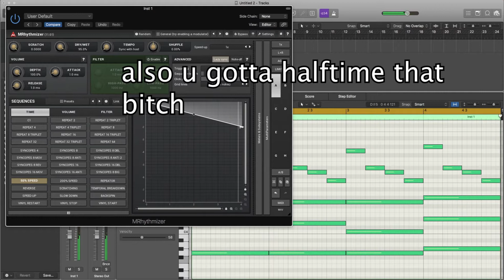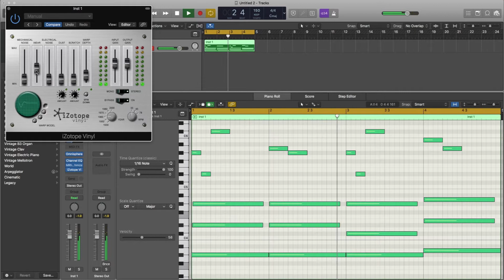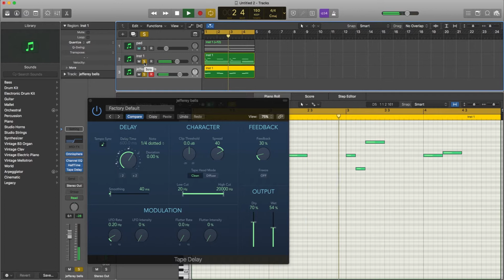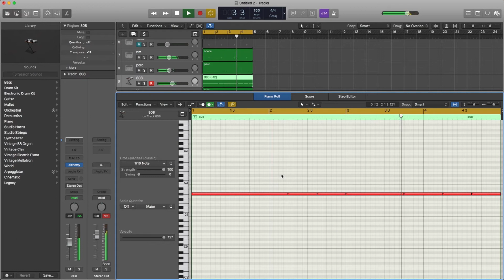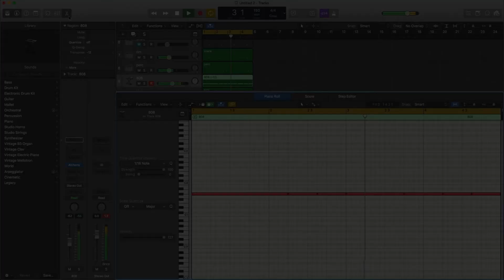HOW TO MAKE AN XAVIER WULF DARK MEMPHIS TRAP BEAT 2018 - Logic Pro X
Free use for non profit

EXTRA TAGS PLZ IGNORE